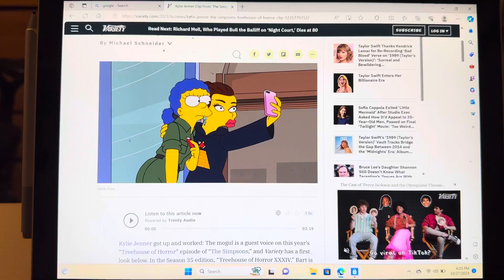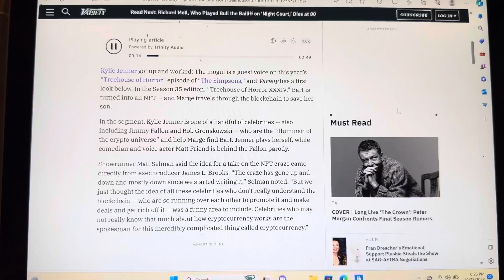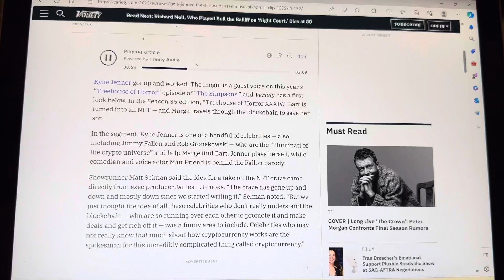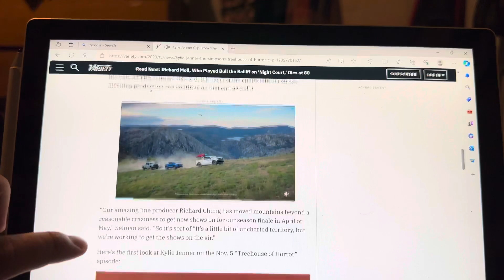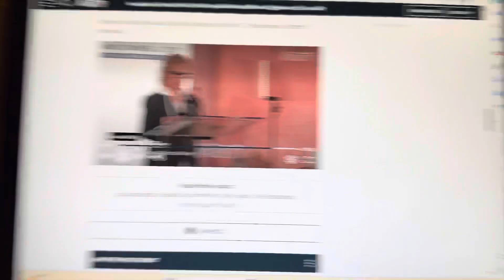The Simpsons S35 Episode 5 Treehouse of Horror XXXIV guest star Kylie Jenner (2023)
The Simpsons Season 35 episode 5 Treehouse of Horror XXXIV will air on November 5, 2023 on Fox